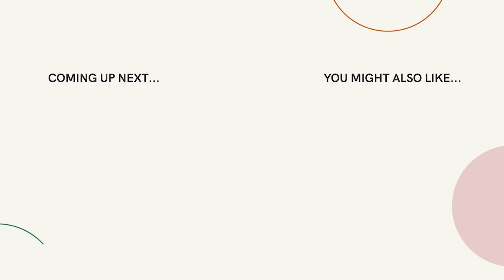Feeling Stuck? It might be Confirmation Bias | The Dr. Cloud Show - Episode 145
In this highlight from The Dr. Cloud Show, when you have a hammer, everything looks like a nail. We can easily get stuck in relationship patterns when confirmation bias guides the outcomes.
Dr. Cloud's upcoming workshop Mentally Healthy Faith is a two hour workshop covering how your mental health and your spiritual life intertwine.

Get a free 14 day trial to Boundaries.me with over 90 video courses, daily coaching emails and more. We've got courses on codependency, finding safe people, dealing with a narcissist, and over 90 other courses. You'll also get daily coaching videos delivered to your inbox--short 2-4 minute videos that give you one thing to do that day tobuild your way to a better version of yourself. We've also got a members-only support community on the site where you can discuss what you're learning, and get support and share support along the way. It's a free two-week trial, and only $9/month after that.